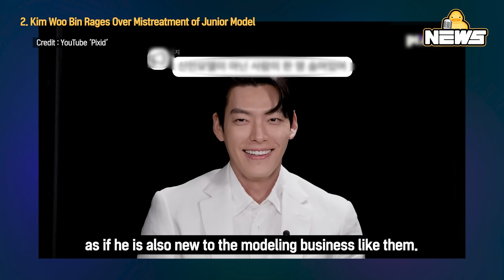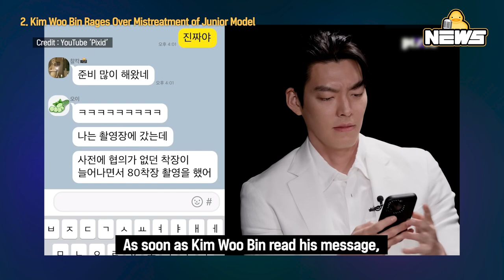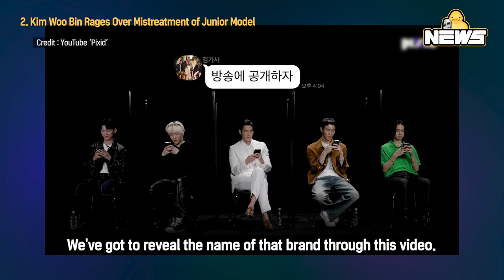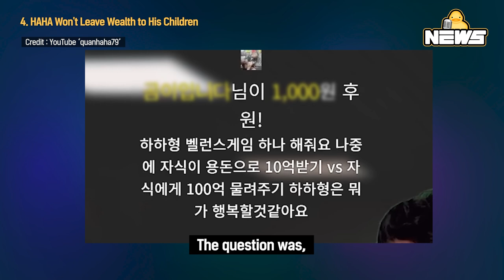[DucK-NEWS] TEEN TOP's C.A.P leaves group / Kim Woo Bin / HAHA's Children & More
00:00 TAEYANG&GUMMY Sing at SE7EN♥Lee Da-hae Wedding

01:37 Kim Woo Bin Rages Over Mistreatment of Junior Model

03:59 SAKURA Discusses a Confusing Korean Greeting

05:54 HAHA Won't Leave Wealth to His Children

07:48 TEEN TOP C.A.P Criticized for Problematic Behavior